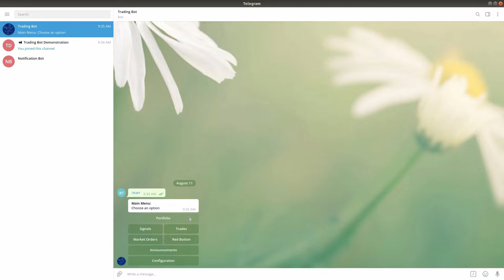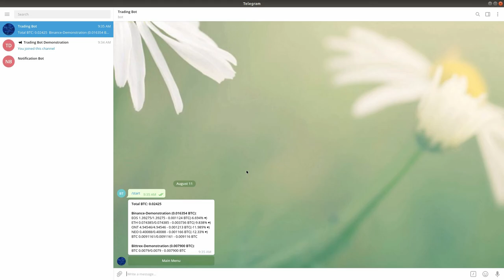Verified Crypto Trading Bot - Portfolio